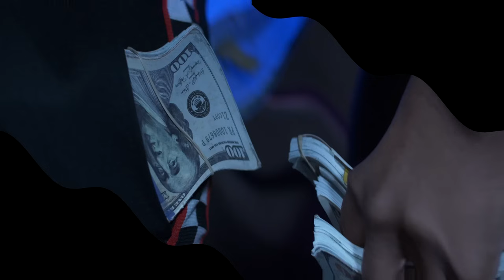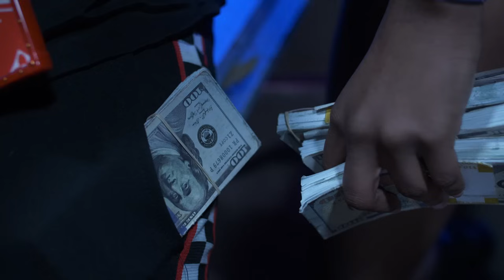ZP x Hamadi Farrajhad - Fck It Up 🎥 the DIRECTORZ 4k